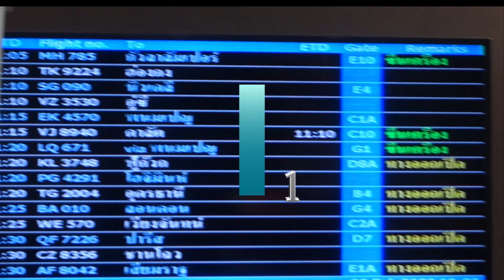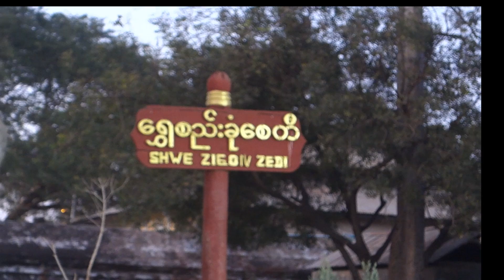Burma Feb 28, 2020